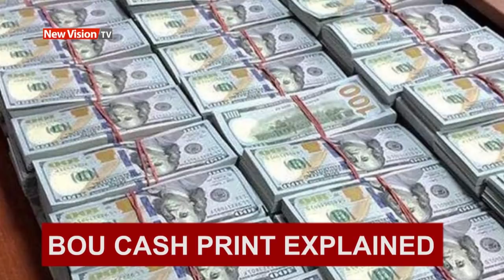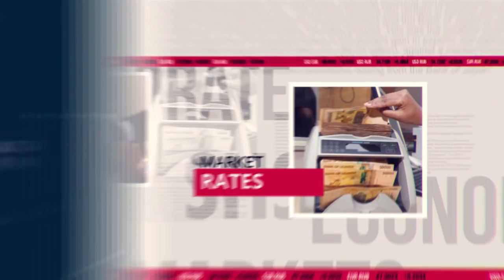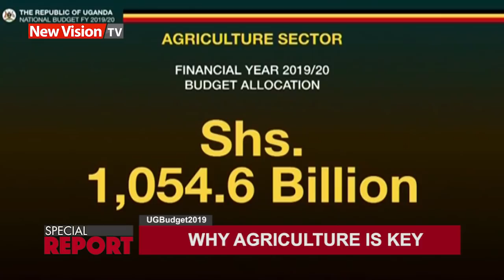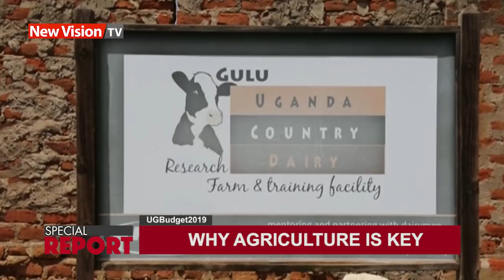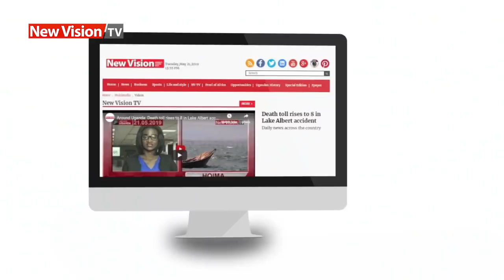Full Bulletin: Why agriculture is key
A discussion focusing on how a farmer can add value to their agricultural produce.